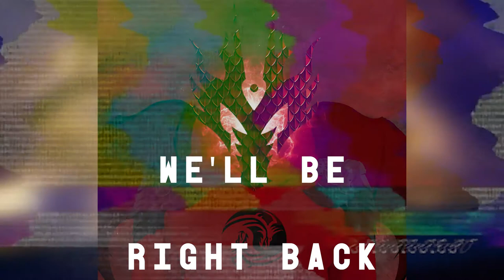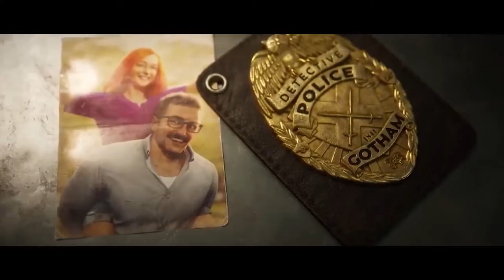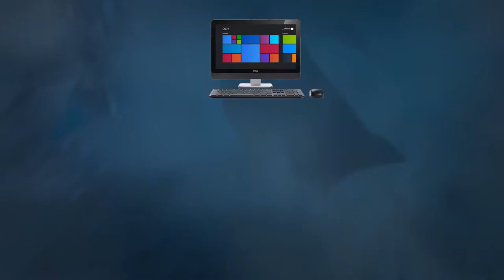EVERYTHING YOU NEED TO KNOW ABOUT GOTHAM KNIGHTS - Dragon Knight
Gotham Knights Trailer Reaction And News

Hey Nerds,
Today i will be unpacking the newly released trailer for the new Batman game, Gotham Knights. I will be reacting to the trailer and informing you of all the latest news you need to know about this game.